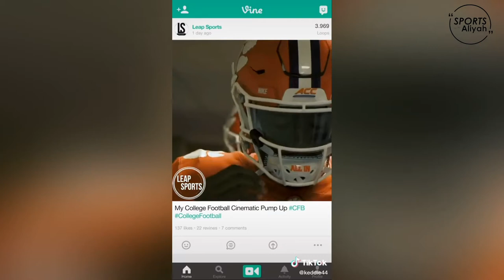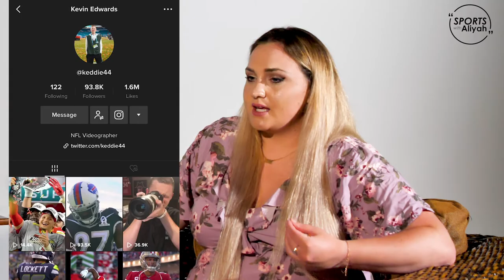Kevin Edwards: Stanford and NFL Videographer | The Sports with Aliyah Talk Show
Stanford and NFL Videographer Kevin Edwards joins me on the Sports with Aliyah Talk Show to discuss how he broke into the industry, shooting for the NFL (even the Super Bowl), and his budding TikTok fame.

Kevin has had all of this success before even graduating from college. His story is a testament to hard work and determination. Check it out!

You can find Kevin on Twitter and TikTok @Keddie44 and Instagram @kev.edwards